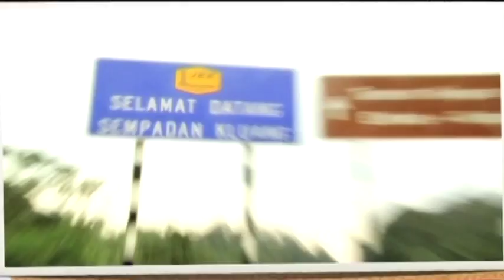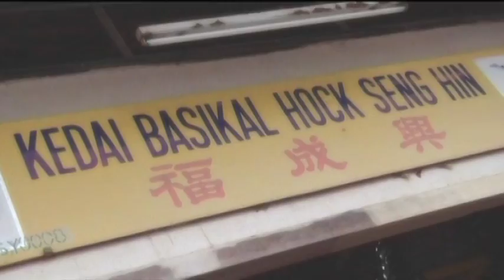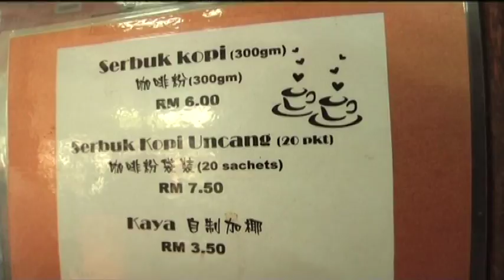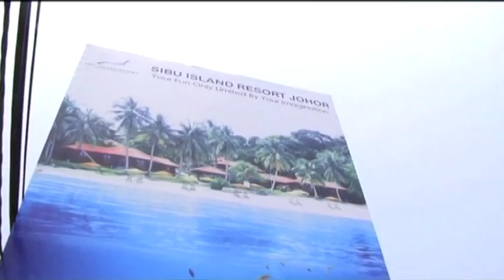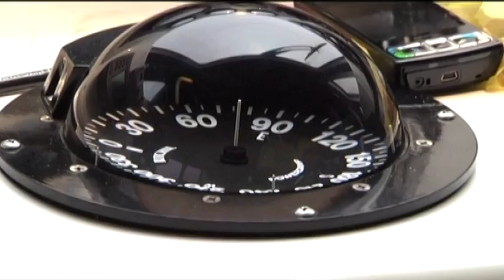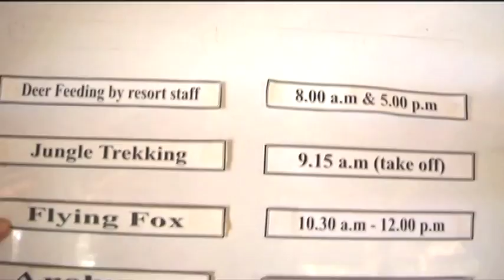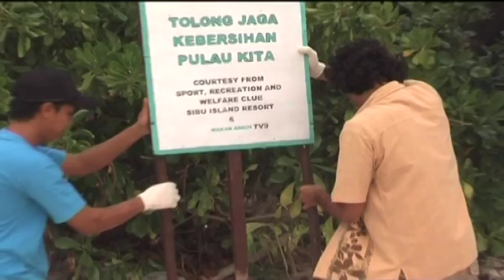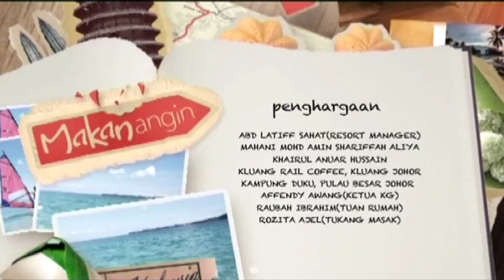Makan Angin (Season 1) | Episod 2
Explore the road less travelled for hidden food delights in, Makan Angin! Let host Faiz sweep you away on an excursion across Malaysia as he searches for the greatest dishes Malaysia has to offer. Armed with a can-do attitude and enthusiasm to learn, Faiz attempts all sorts of quirky things from riding elephants to shadow puppetry, while sampling different kinds of Malaysian snacks. This will be an adventure like no other!